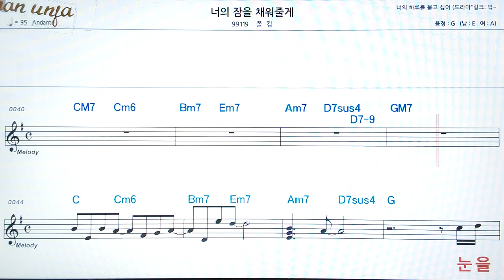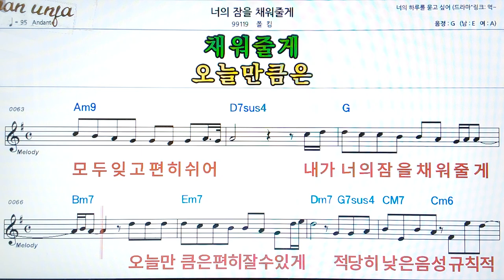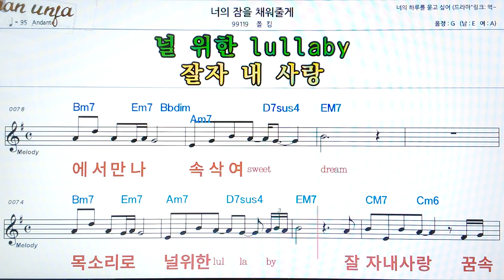너의 잠을 깨워 줄게/폴킴👍악보, 코드,가사,Karaoke*가라오케 반주